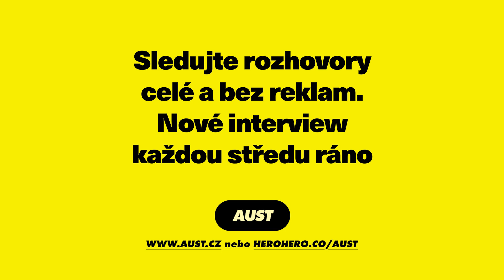Štěpán Wolde ~ Óčko se změnilo z hudební televize v sociální médium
Nejdéle sloužící generální ředitel TV Óčko Štěpán Wolde je ve funkci už 12 let (stejně dlouho byl Petr Dvořák v čele ČT). Video kdysi zabilo hvězdy rádia, ale 21 let fungující Óčko –⁠ stejně jako ostatní zavedené televize –⁠ nejen že odolává dnešním streamingovým videoplatformám, ale dokázalo také najít symbiózu se sociálními sítěmi, s nimiž se mnohá jiná média rozvádějí. Cestou Óčka do budoucna bude také internetová vrstva televizního vysílání, která má vlastně suplovat web s videoarchivem. A umožnit přidat ještě víc tematických kanálů.

Šéfredaktor Médiáře Ondřej Aust mluví s hybateli médií a marketingu v Česku.
Každou středu nový rozhovor na aktuální téma

O nových dílech se vždy dozvíte na sociálních sítích